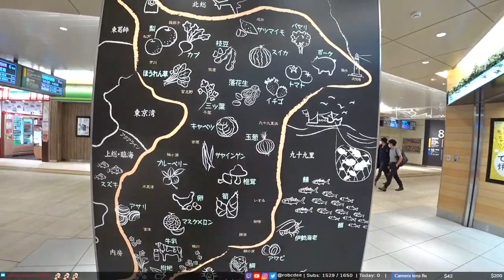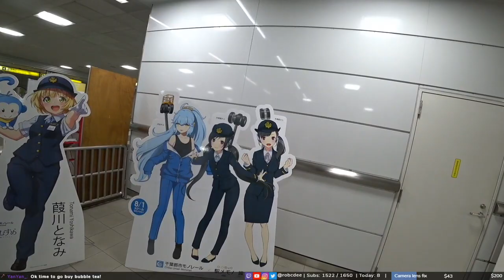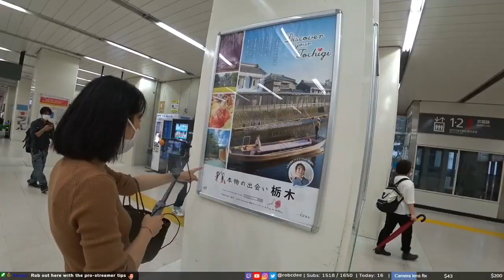Day trip to Chiba!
Today, we take a day trip out of Tokyo to Chiba! Countryside, upside-down monorail, and NATURE.

Created by Hoyye